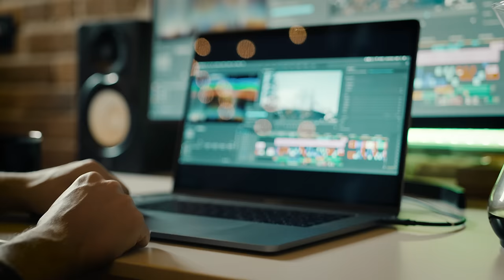Glyph Production Technologies - Workflow necessities: the Glyph Thunderbolt 3 Dock (Docking Station)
Charge your laptop, connect to a display, transfer and store footage all in one device. The Glyph Thunderbolt 3 Dock sits at the center of your creative universe.

Supports:
Single 5k display @ 60Hz (5120x2880)
Dual 4K displays @ 60Hz
Supports 87W power delivery
SD (UHS-II) speeds up to 270MB/s
USB 3.0 type-A supports 5Gbps / 5V @ 1.2A
USB 3.0 type-C supports PD 5V @ 3A
M.2 socket supports PCI-e Gen.3 x2